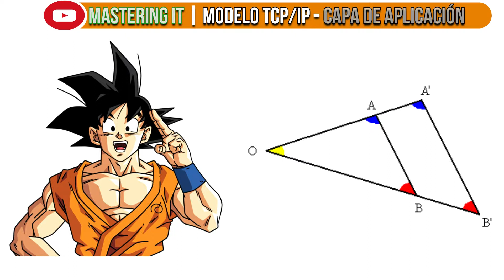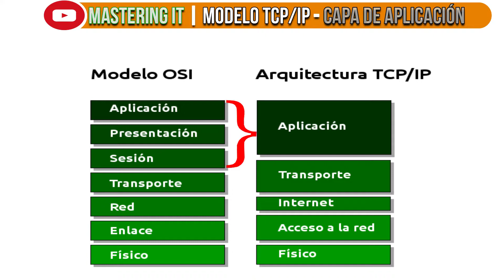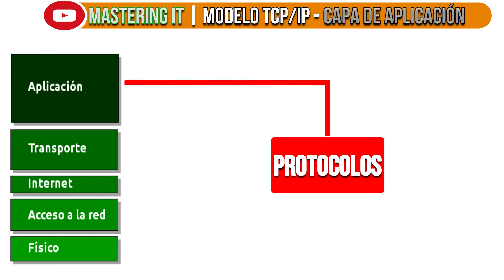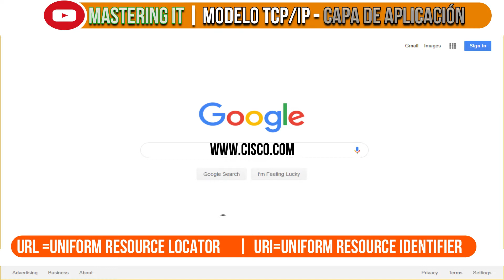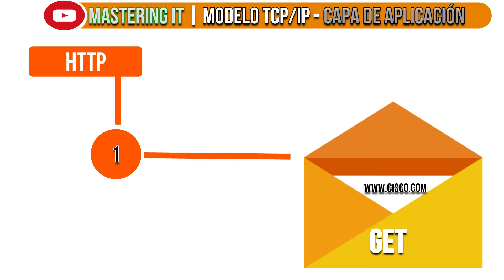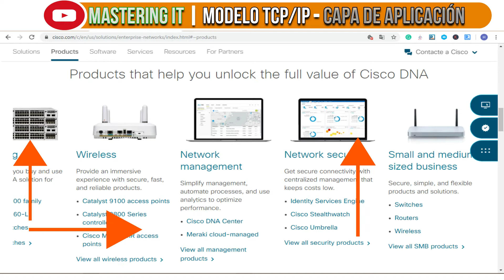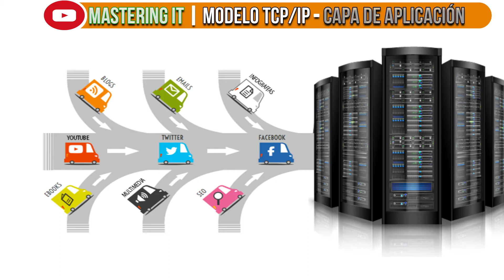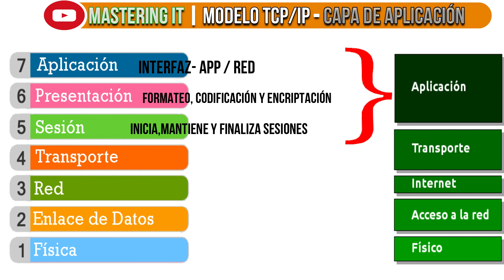Capa de Aplicación del modelo TCPIP | Aprende Redes desde CERO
Con este video aprenderás sí o sí cómo funcionan el protocolo HTTP de la capa de aplicación del modelo TCP/IP.
Mis queridos TICMasters, no quise repetirles la función de la capa de aplicación, pues es lo mismo que en el modelo OSI.
La diferencia radica en que en TCP/IP la capa de aplicación realiza las mismas funciones de las 3 capas superiores del modelo OSI.
Por esta razón, decidí mejor hablarles del funcionamiento del protocolo más utilizado en las comunicaciones actuales, el cual es el HTTP.
Ya saben, http es un protocolo que funciona en la capa de aplicación, y este protocolo fue desarrollado específicamente para compartir archivos entre clientes y servidores web.

Por acá les dejo el enlace para que vean los distintos códigos de estado utilizados en http.

Muchas gracias por el apoyo, mis queridos amigos.